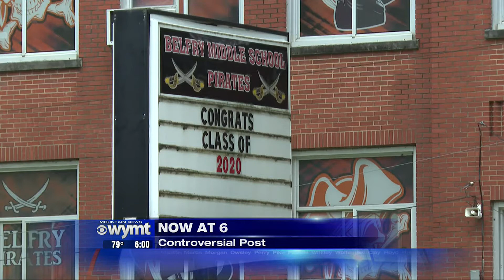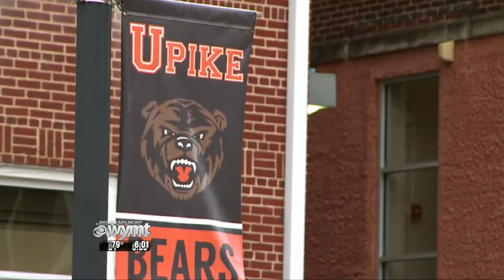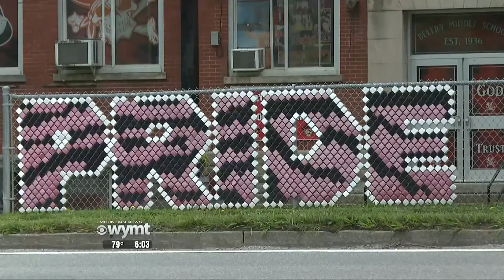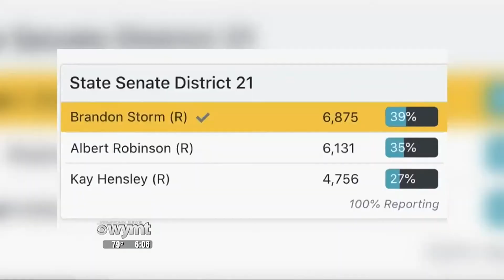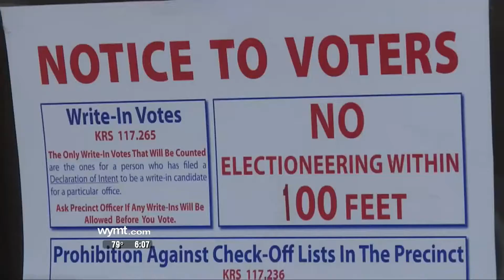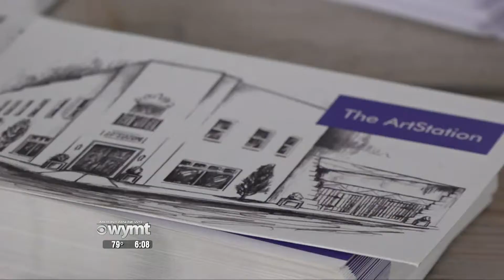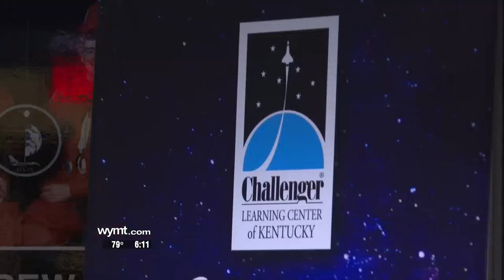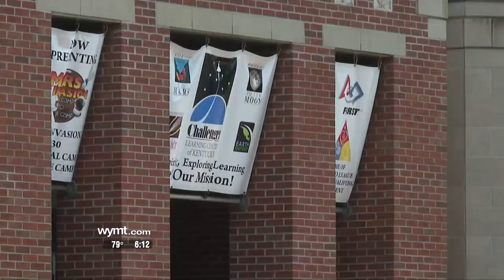Mountain News Top Stories at 6 00 p m July 1, 2020